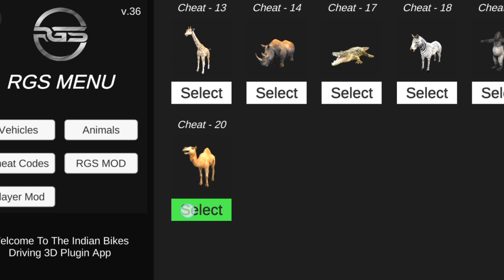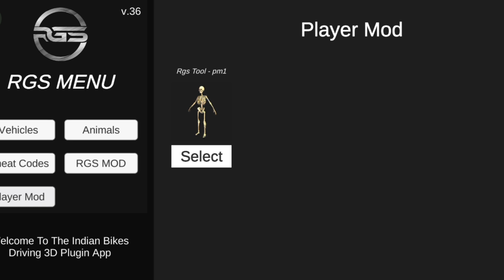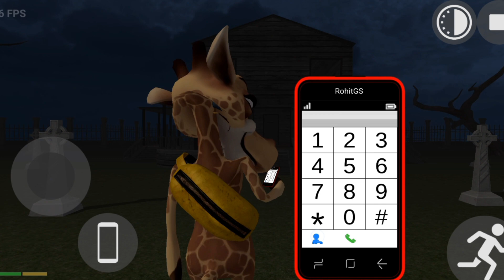😉Unlock the Secrets! 🏁 Indian Bike Driving 3D 🤩Gameplay Hacks & Scary Horror House Adventure!🤠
Your Question:-

Indian Bike Driving 3D Gameplay Hacks
Scary Horror House Adventure!
Indian Bike Driving 3D Scary Horror House Adventure!
indian bike driving 3d
ranayogeshgaming
horror house
horror adventure
unlock secrets
Ibd3d plugin Update
igs gamer
ibd3d update
ibd3d gameplay
horror game
Vishu the gamer
Igs

🚀😉Unlock the Secrets! 🏁 Discover the thrilling world of Indian Bike Driving 3D in this exhilarating gameplay episode! 🤩 Join us as we dive into heart-pounding stunts, insane driving maneuvers, and reveal epic hacks to enhance your gaming experience like never before! 🏍️

But that’s not all! 💀 Brace yourself for a Scary Horror House Adventure that'll keep you on the edge of your seat! 🔦🔓 Uncover hidden secrets and spooky surprises throughout this suspenseful journey. Let’s accelerate into the action! 🤠🔥

YouTube channel first  :- ‎@ranayogeshgaming9913

YouTube Channel second:- ‎@YogeshRanavlogs-jv9ij

YouTube Channel Third  :- ‎@Ranacars0007